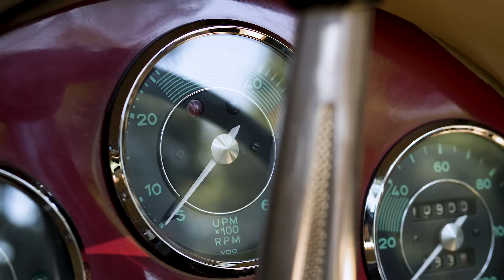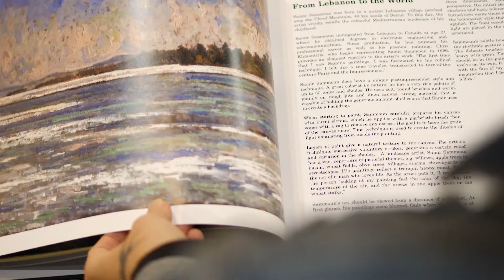Image is Everything Reel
Production team ⬇️

DP/Director/Editor Joshua Thomas
Producer/1st AD/Writer Cassie Thomas